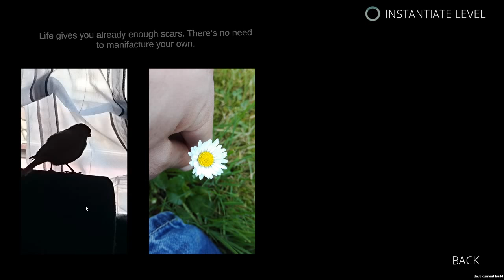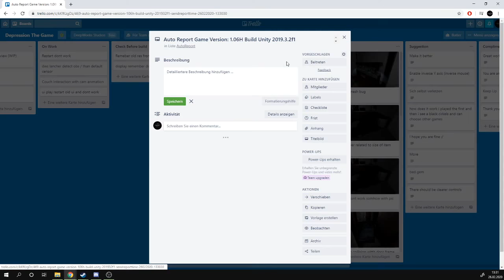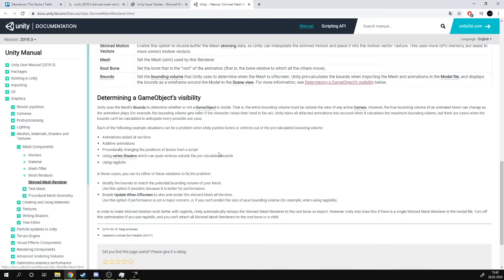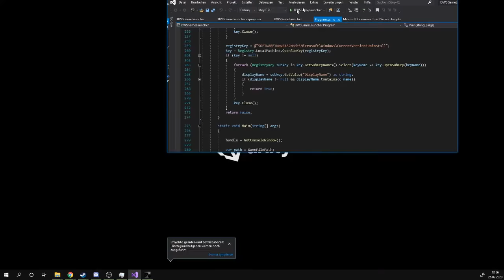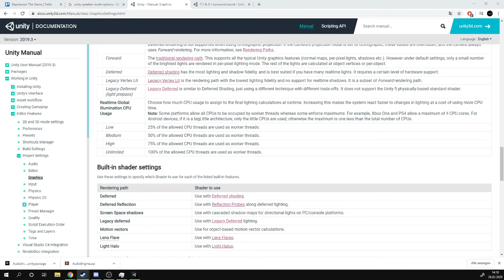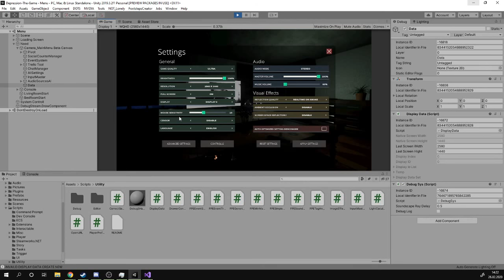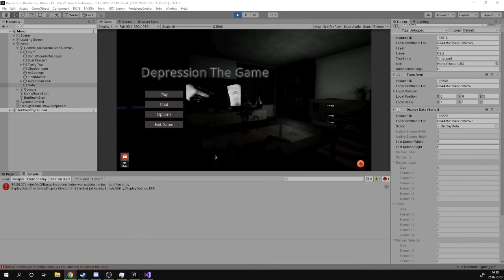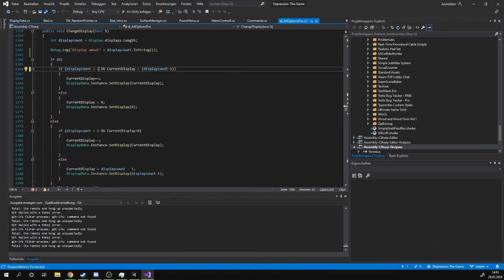Depression The Game: Patch | Development-Stream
Unfortunately, the topic of depression is still a taboo topic, and the affected people are having a harder time getting real help and opening up.    We try to change that!

Composer : Mario Sello
3D Modeller : Jake Sullivan
Writer : Robert Choate

The Present
We are currently working on a patch for "Depression The Game":video_game:

     - create quality
     - be different